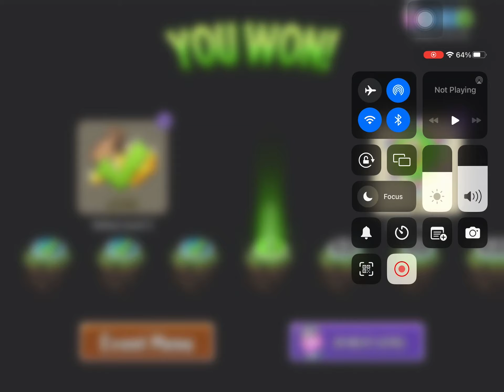plants vs zombies seringing